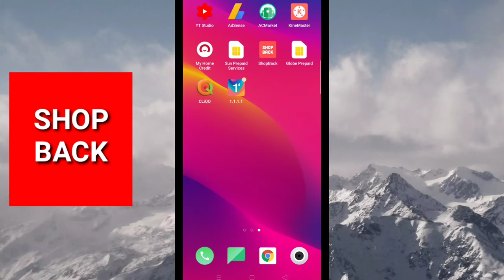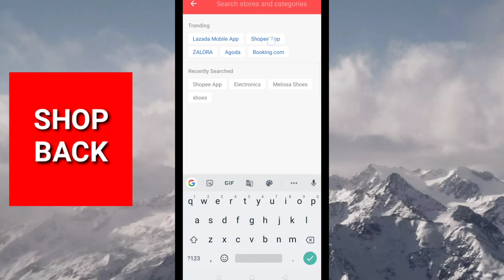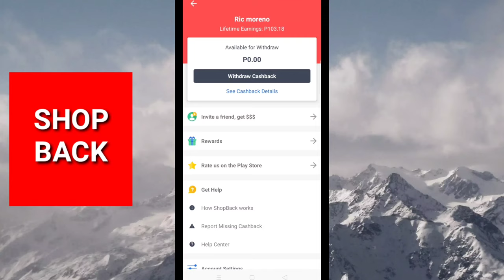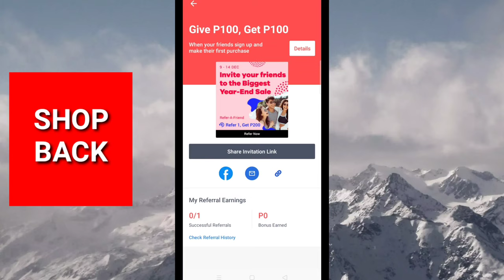ANO NGA BA ANG SHOPBACK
Hey! Check out ShopBack where you can earn Cashback as you shop online. Sign up via my link and get a P100 welcome bonus today!